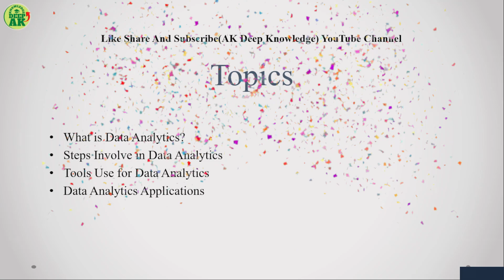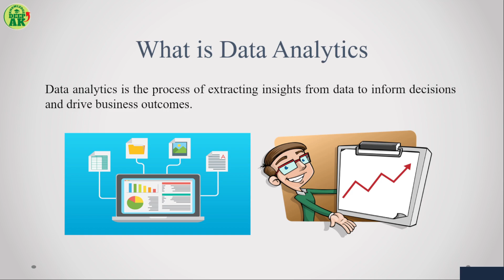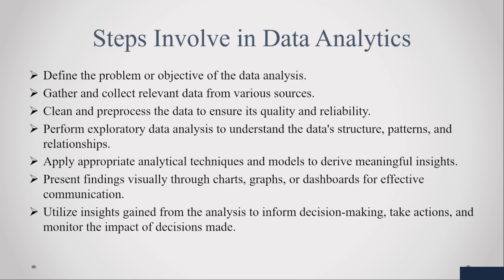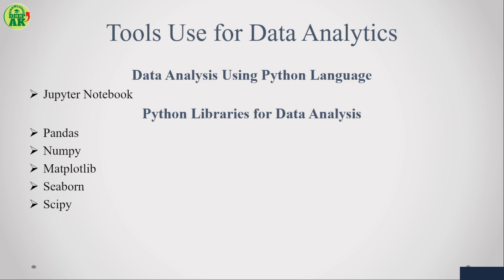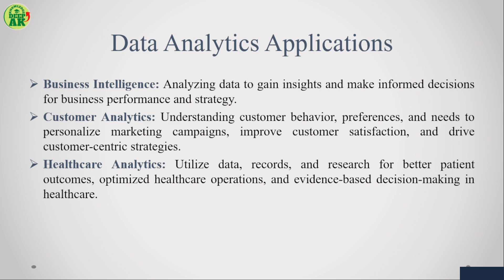data analytics course introduction | data analytics full course